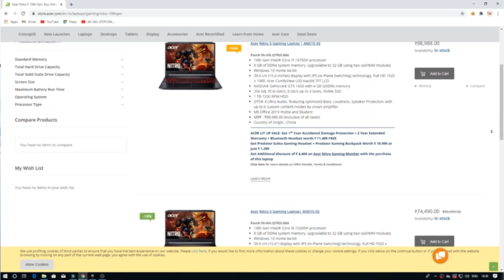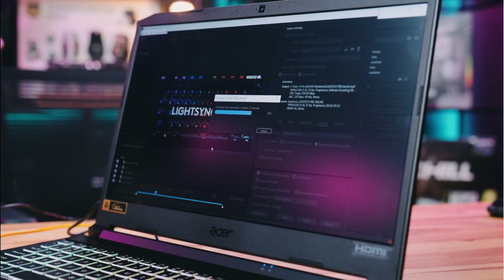Acer Nitro 5 (2020) review i5 10300H | GTX 1650Ti | Best budget gaming laptop in 2020 under 65,000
this video is all about Acer nitro 5 gaming laptop review . in this video i tried to tell you all pros and cons about this budget gaming laptop .

Acer Nitro 5 Intel Core i5-10th Gen

Acer Nitro 5 Intel i7 - 9th Gen

Acer Nitro 5 AN515-43

Acer Nitro 5 AMD Ryzen 7

•graphics card - galax RTX 2060
•ram   -   corcair lpx 8gb
•Headset - Cosmic Byte GS410 Headphones with Mic
•Keyboard and mouse  - Cosmic Byte CB-GK-10 Corona Wired Gaming Keyboard combo
•monitor  -  BenQ 21.5-inch LED Backlit Computer MonitorMany people asks me about which is the best a320 Motherboard and which is the best processor for A320 motherboard. So, in this video i am going to tell you the best A320 motherboard you should buy .. and i have also tried to clear all your doubts about A320 motherboards.

And you can also checkout my previous video on A320 motherboards:-

GIGABYTE GA-A320M-S2H
ASUS Prime A320M-K AM4
MSI A320M-A PRO MAX AMD
ASUS EX-A320M Gaming
MSI ProSeries AMD A320
GALAX A320M Motherboard

•monitor  -  BenQ 21.5-inch LED Backlit Computer Monitor

acer nitro 5 i5 10th gen
acer nitro 5 2020 vs asus tuf a15
acer nitro 5 i5 10th gen gtx 1650 ti
acer nitro 5 i5 10th gen review and unboxing
acer nitro 5 core i5 9th gen gaming test